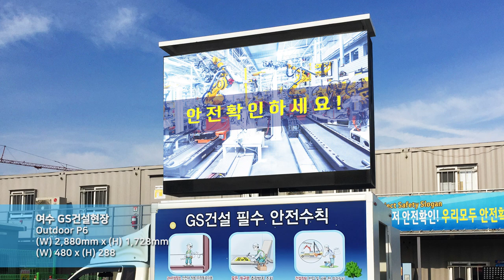[RCH] 여수 GS건설현장 (Yeosu GS Construction Site LED display)